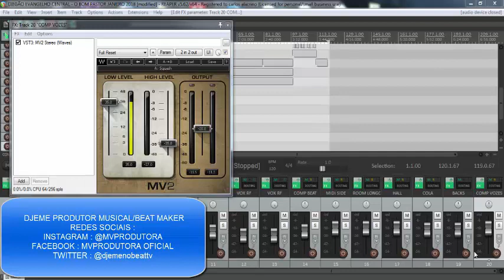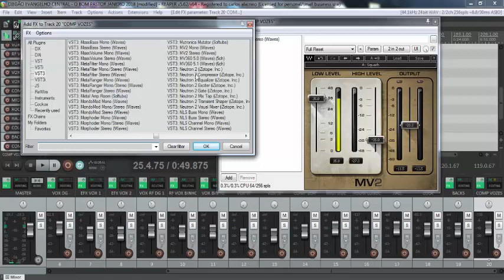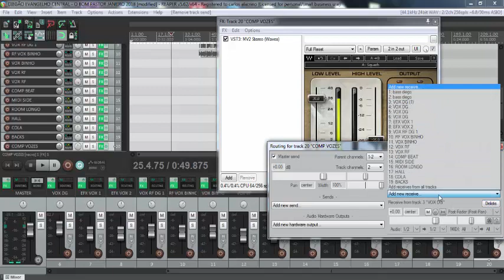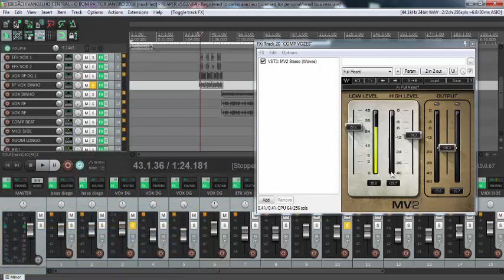Reaper - Como usar os Grave eos Agudos na Locução Veja